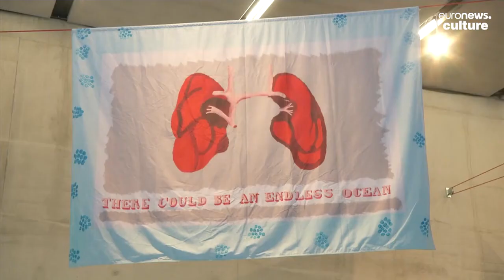Lubaina Himid: groundbreaking exhibition of Britain's first Black Turner winner opens at Tate Modern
Lubaina Himid became Britain's first ever Black Turner Prize winner in 2017. London's Tate Modern is about to open the largest ever display of her world-changing works.